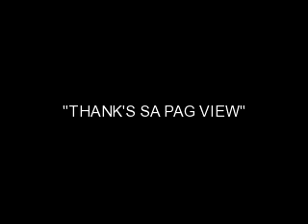maranao song: dalomabi ka lalag